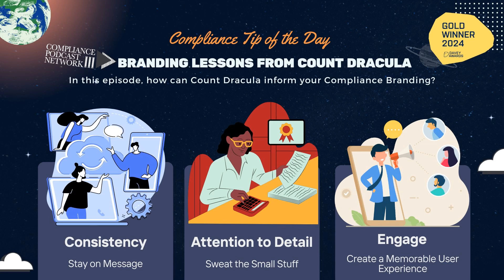Compliance Tip of the Day: Branding Lessons for Compliance from Count Dracula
Join us as we explore the latest industry trends, share best practices, and demystify complex compliance issues to keep your organization on the right side of the law.

Tune in daily for your dose of compliance wisdom, and let’s make compliance a little less daunting, one tip at a time.

How can Count Dracula inform your Compliance Branding? In more ways than you think.